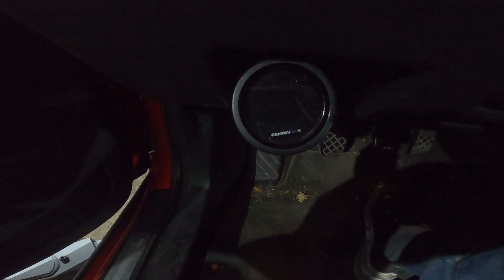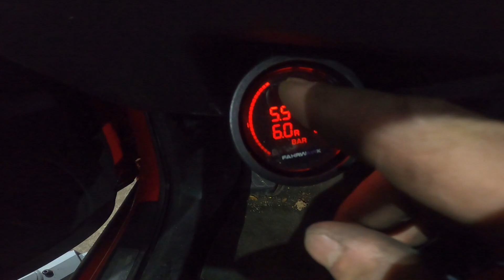Am montat GOARNE de TIR pe Audy !! 🔥 S-a lasat cu un ochi cazut🔥 🎺🎺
AirRideCustomRo